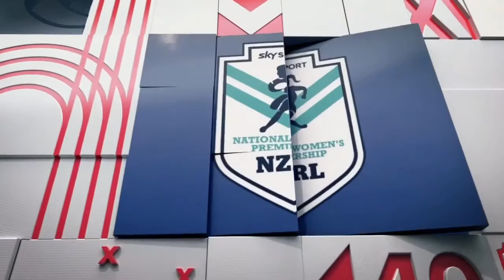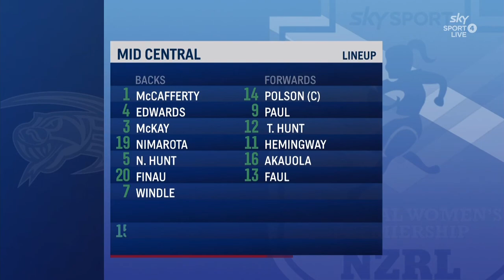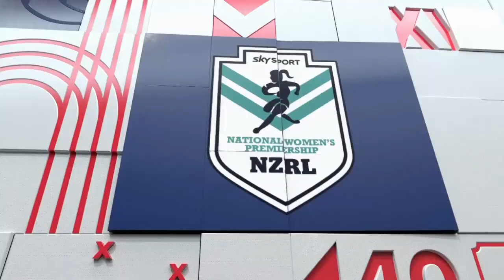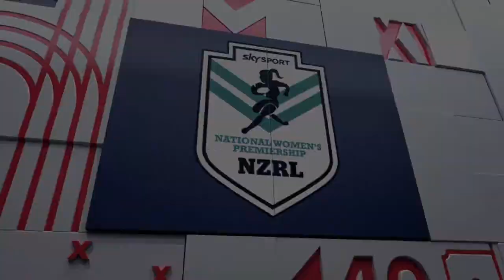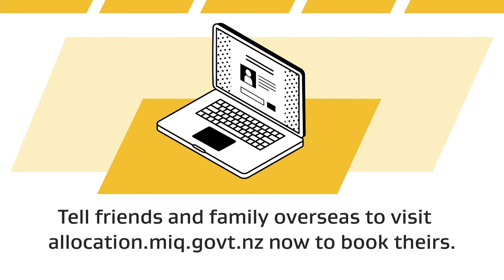Vipers v Counties Women